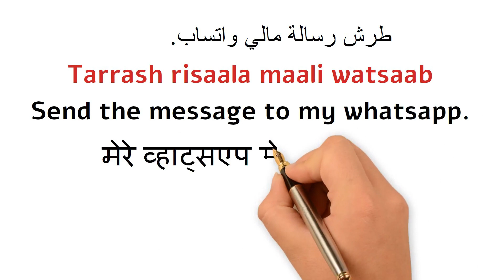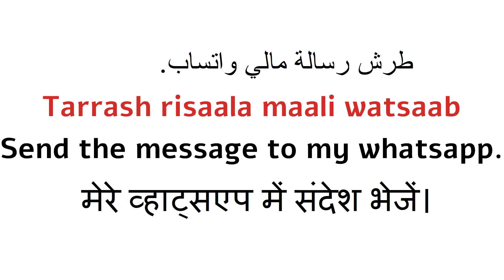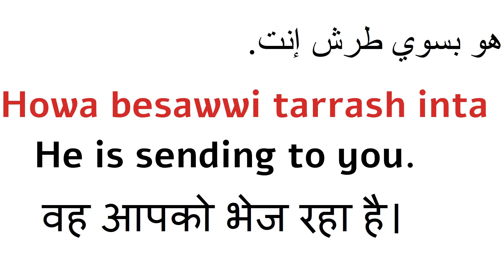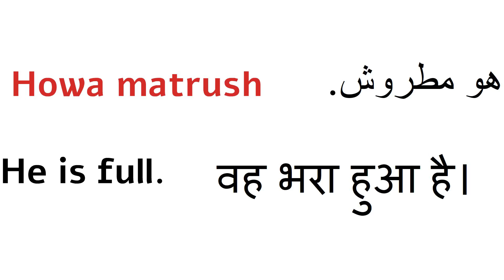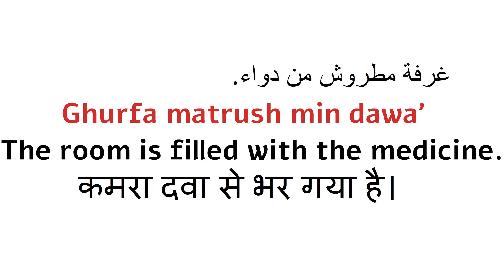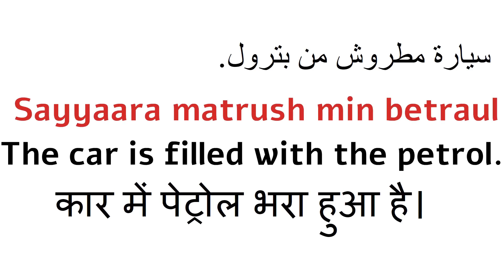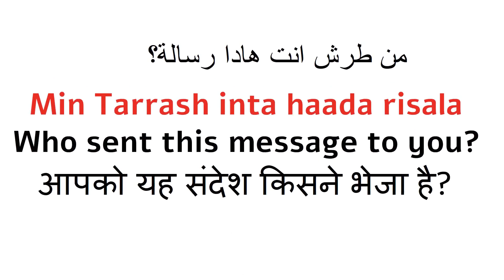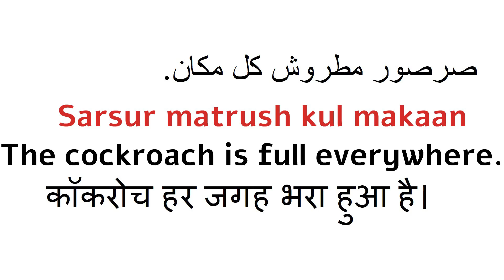Learn How To Use Famous Local Arabic Verb 'Tarrash/Matrush'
Hi, friends today we are going to learn Popular verb Tarrash/Matrush in spoken local Arabic in detail as easy as possible, this is one of the best ways to learn any language in a better way.
learn arabic#local spoken arabic#spoken local arabic#learn spoken arabic#learn arabic